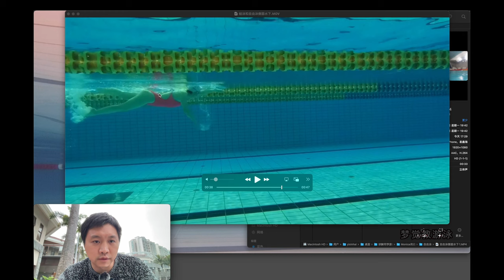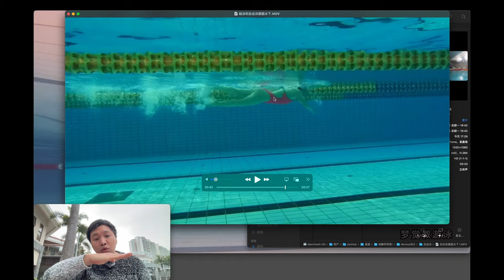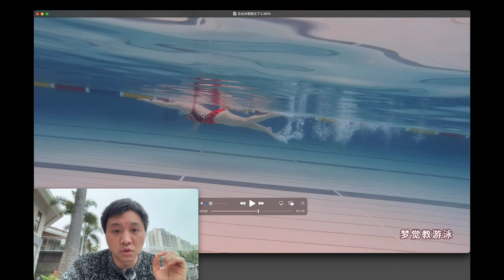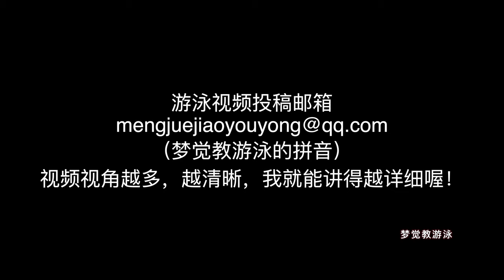【讲解游泳视频】51.来看看这位同学的滚翻、转身和抱水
祝同学们新春快乐，健康平安，幸福快乐~